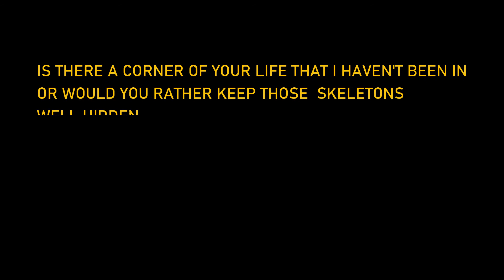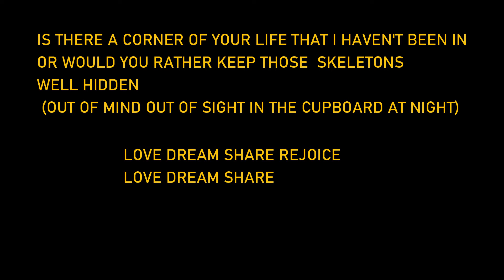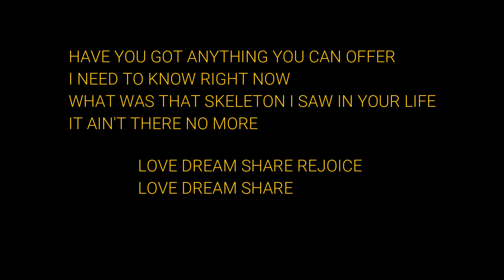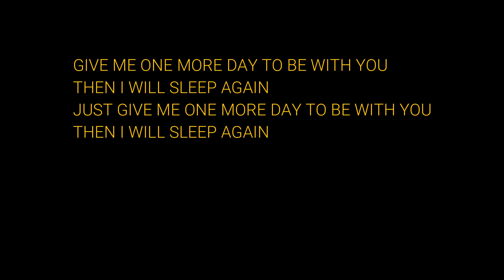SLEEP AGAIN EDIT 1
Home spun song by : Dave Burnett.
Guitar vocals : Dave Burnett.
Drums : Mark King.
Bass : Mike.
Extra vocals : Jenny Flockton.